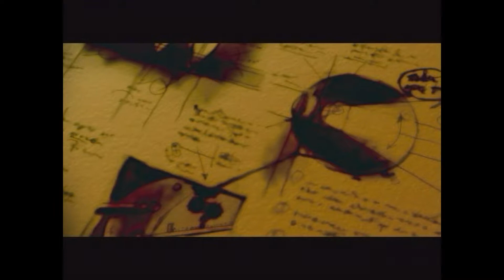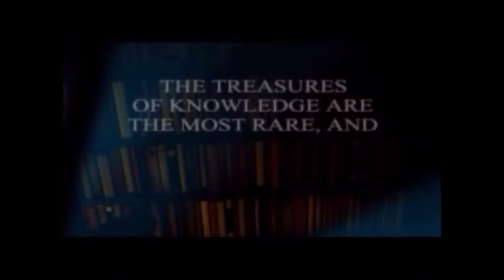Thief II: The Metal Age | Ep11 - Karras Me Down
btw Stephen Russell is the bizomb (He's the voice of Garrett, Karras, annnnd the drunk guard named Benny lololol)